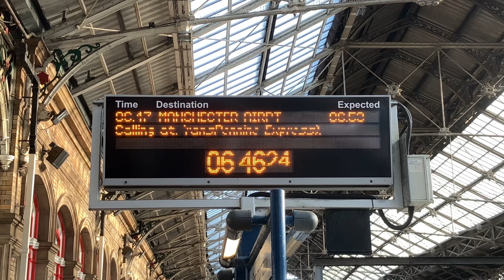06:47 Preston to Manchester Piccadilly 07:27 via Wigan NW - Class 397 Trans Pennine Express Nova 2